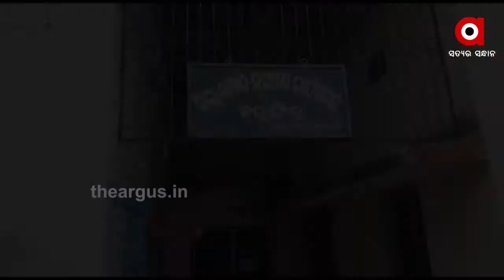ମମତାଙ୍କୁ ଅବହେଳା....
ଦିବ୍ୟାଙ୍ଗ ମାନଙ୍କ ପାଇଁ ସରକାର ଅନେକ ପ୍ରକାରର ସୁବିଧା ସୁଯୋଗ ସୃଷ୍ଟି କରିଛନ୍ତି । ସେଦିଗରୁ ଜଣେ ମହିଳା ଦିବ୍ୟାଙ୍ଗ ହିସାବରେ ମମତାଙ୍କୁ ଅଧିକ ସୁଯୋଗ ମିଳିବା କଥା । କିନ୍ତୁ ଚାଲିବାର କ୍ଷମତା ନଥିଲେ ମଧ୍ୟ ଘରଠାରୁ ଅଢ଼େଇ କିଲୋମିଟର ଦୂରରେ ଥିବା ଅଙ୍ଗନଓ୍ବାଡ଼ି କେନ୍ଦ୍ରରେ କାମ କରନ୍ତି ଚୁଡ଼ାପାଲୀ ଗାଁର ଝିଅ ମମତା । ଘରପାଖ କେନ୍ଦ୍ରରେ କାମ କରିବାକୁ ଅଧିକାରୀ ମାନଙ୍କୁ ନିବେଦନ କରିଥିଲେ ସୁଦ୍ଧା ଶୁଣିବାକୁ କେହି ନାହିଁ.
Odishanews Balangiri HandicappedWatch all the current, latest and breaking news only on "TheArgus.in" LIVE TV. The one-stop destination for LIVE news on politics, entertainment, sports, gadgets, and business.